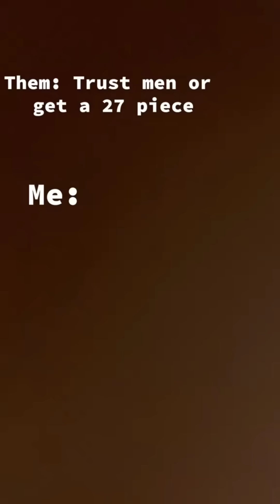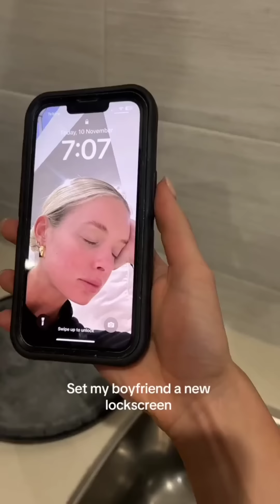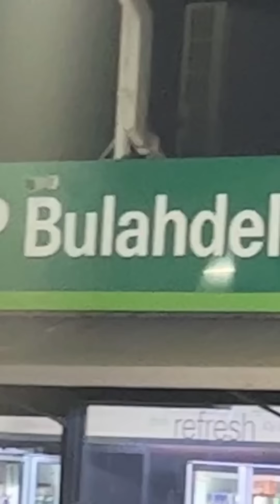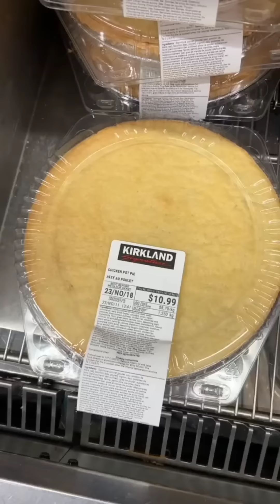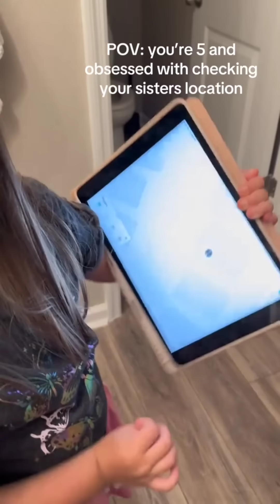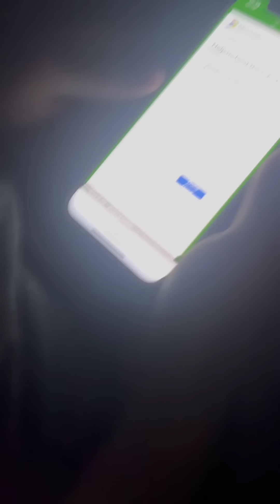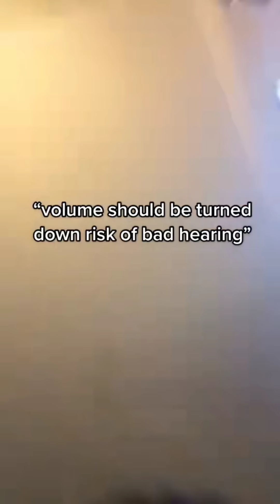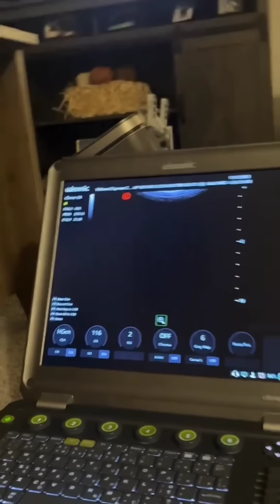Tiktok memes that if ylyl 😆